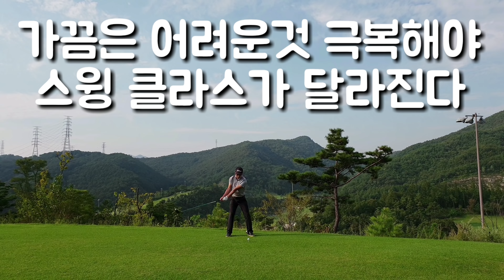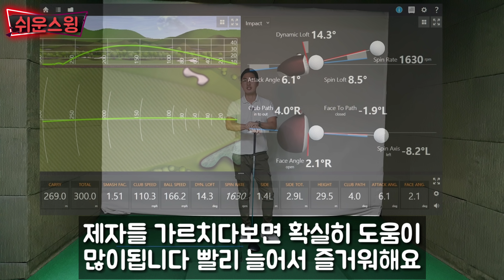[쉬운스윙] 골프레슨 드라이버잘치는법 아웃인교정 스윙궤도 인투아웃 비거리향상시키는법 트랙맨레슨 이기호프로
드라이버 잘치는법2편 인투아웃 중급자편
눈높이에맞춘 레슨 입문자는 어렵지만
산전수전 겪어본중급자라면 할 수있다
힘이 들면 트랙맨도 추천!!

여러분께 쉽고 유익한 레슨으로 보답하겠습니다